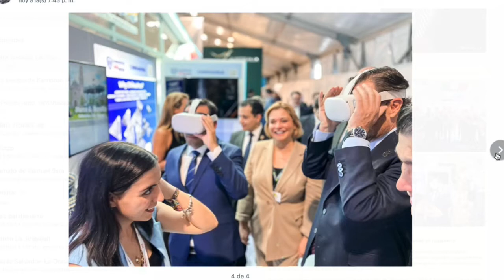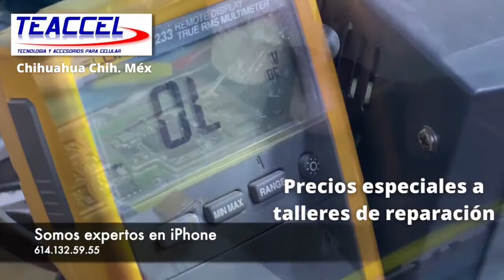Maru Campos de Viaje, Chihuahua , noticias